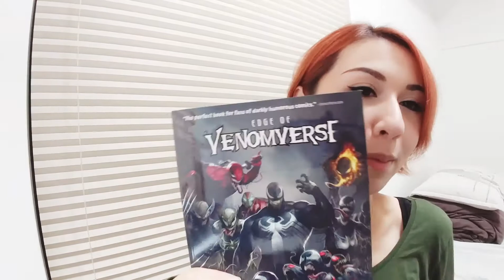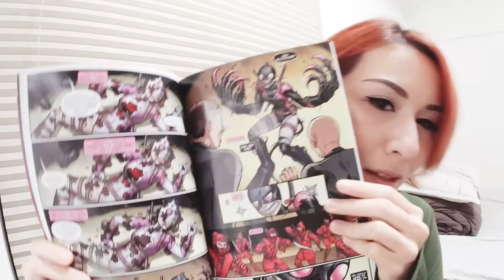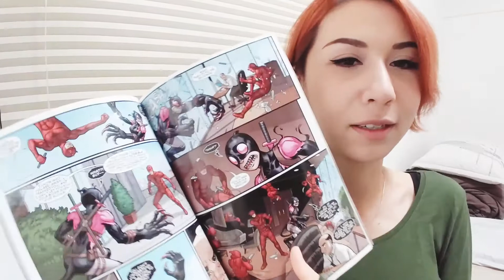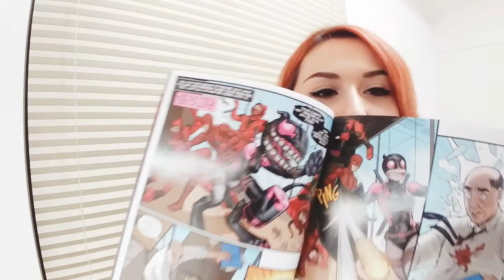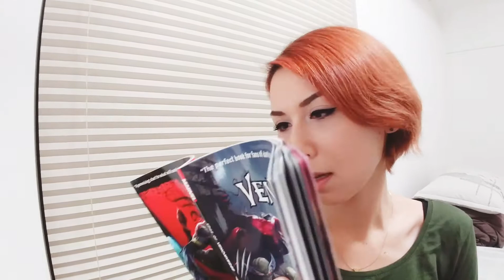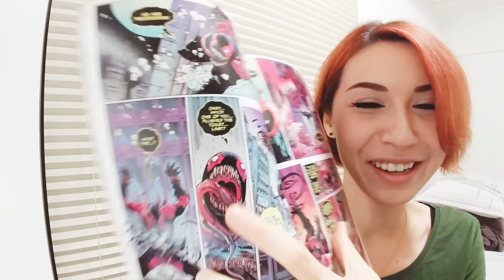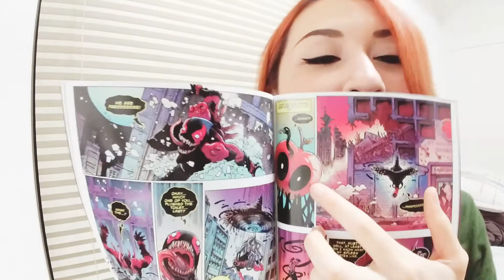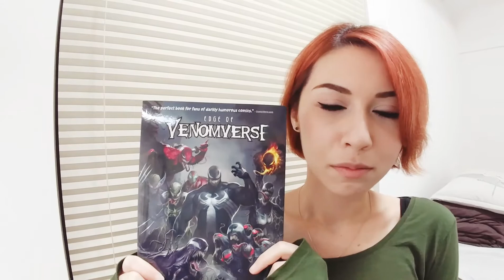Marvel Edge of Venomverse TPB #1 (quick overview)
An impromptu video to show everyone the first trade for Edge of Venomverse, which I just got in the mail. I contributed pencils and inks to the Gwenpool chapter within.
Hope this piques everyone's interest in this collection of Venomverse side stories!